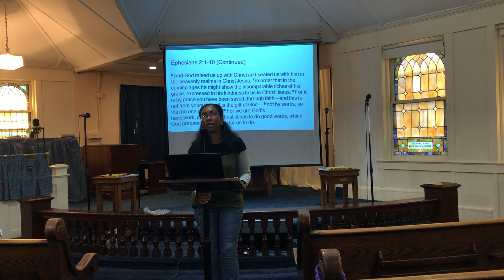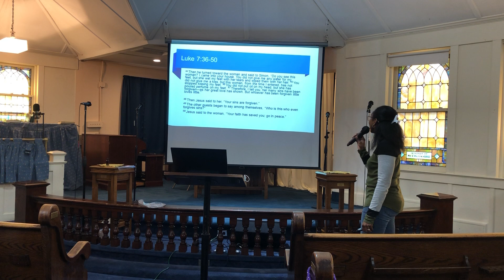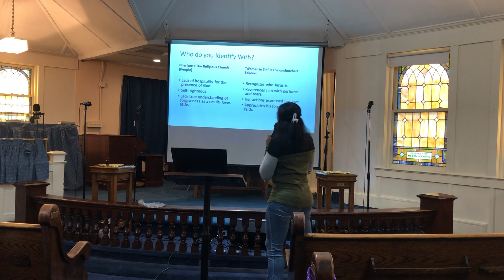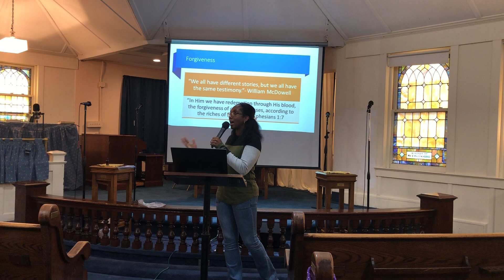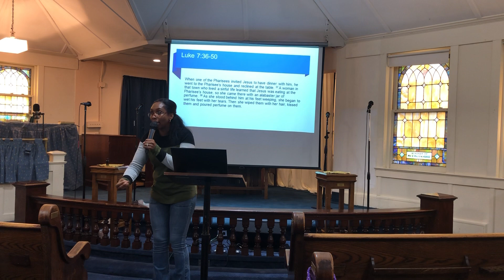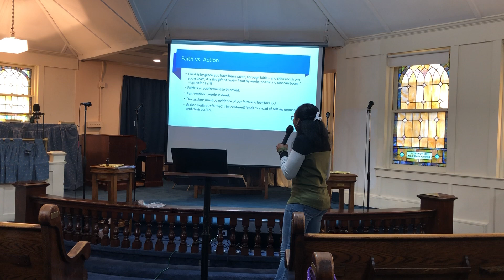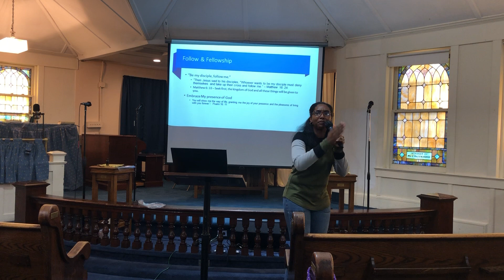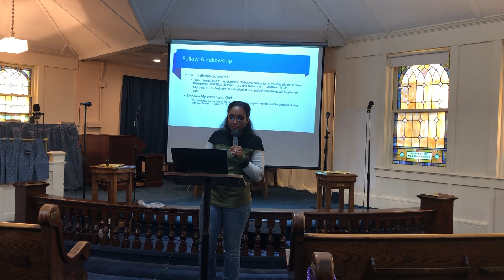Sunday Sermon 9/27/2020